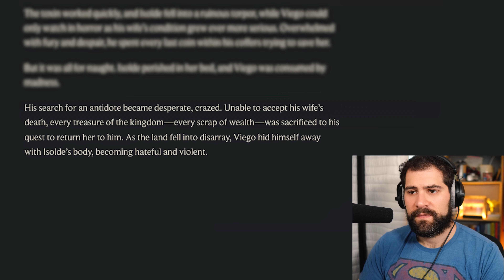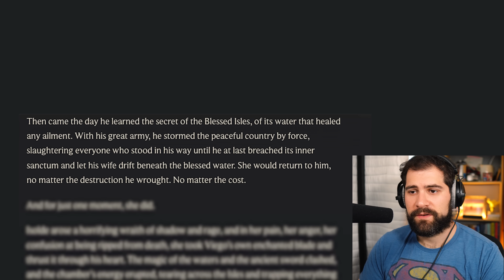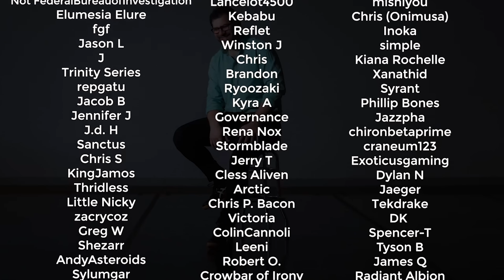WHO is Viego? I Guess Based on His Music Alone.. || League of Legends OST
So far this has been my absolute favorite theme. This music is absolutely classically based and I really am enjoying exploring these themes more and more as time goes on. They're so unique and diverse and all have such fantastic soundscapes. Viego's theme is so haunting and painful and full of rageful passion. Really beautiful in its melancholy.

Chapters:
00:16 Music
07:36 Ruination Cinematic
12:16 Gameplay Video
13:29 Lore Breakdown

Credits:
Piano By: Harlan Hodges
Vocals By: Baraka May
Violin By: Paul Cartwright
Viola By: Andrew Duckles
Cello By: Cameron Stone